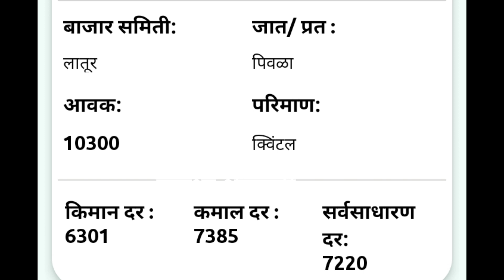ऑल महाराष्ट्रातील सोयाबीन बाजार भाव| अकोला भाव मोठी अपडेट| soyabean rate| soyabean bhav